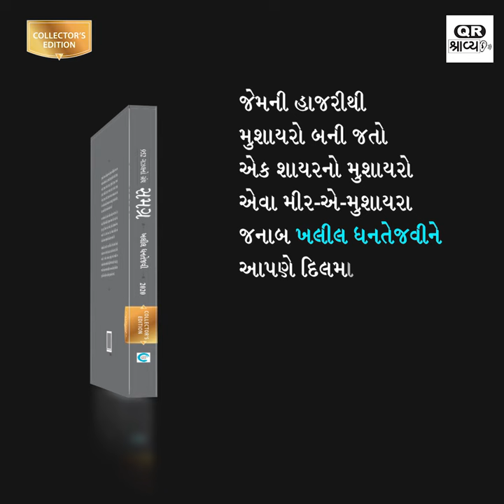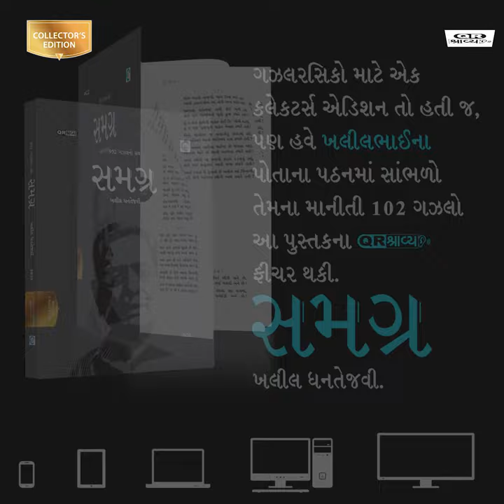Samagra (સમગ્ર) - Khalil Dhantejvi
ગુજરાતી ગઝલના ઇતિહાસમાં અને મુશાયરા મહેફિલોમાં ખ્યાત નામ ખલીલ ધનતેજવીના ઈ.સ. 2001થી 2020 સુધીમાં ‘સાદગી’ (2001), ‘સારાંશ’ (2008), ‘સોગાદ’ (2012), ‘સૂર્યમુખી’ (2014), ‘સાયબા’ (2015), ‘સાંવરિયો’ (2017), ‘સગપણ’ (2017), ‘સરોવર’ (2018), ‘સોપાન’ (2019), ‘સારંગી’ (2019) એમ દશ ગઝલસંગ્રહ પ્રગટ થયા છે. આ દસેદસ સંગ્રહોને સમાવતા આ ગઝલસંપુટ ‘સમગ્ર’માં બધી જ, સાડા નવસો જેટલી ગઝલોનો સમાવેશ થયો છે.
આ ગઝલોમાંના શેરો ક્યારેક ક્વૉટેબલ ક્વૉટ્‌સ બની જાય છે, તો ક્યારેક જિંદગીનો ઑડિયો વિઝ્યુઅલ ઍક્શન રિપ્લે; ક્યારેક ચાંદ, સૂરજ, ફૂલો, કિતાબો, બાગો, સમંદરો, સુગંધો, ફરિશ્તાઓને અમર બનાવી દે છે, તો ક્યારેક આહ, પીડા, નિસાસાને દાર્શનિક વસ્ત્રો પહેરાવીને આપણાં અશ્રુઓને ઝીલતો રૂમાલ બનાવી દે છે.
ખલીલભાઈને આ બધી જ ગઝલ મૌખિક છે. તેમણે ક્યારેય પોતાની ગઝલો કાગળ પર નથી લખી. સંગ્રહ પ્રગટ કરતી વખતે યાદ કરી કરીને લખાવી છે. પરંપરિત ગઝલોના સુવર્ણયુગ સમયે લખાયેલી આ ગઝલોમાં ખલીલ ધનતેજવીનો પોતીકો મિજાજ પ્રગટ્યો છે. સાકી, સુરા, જામની ગઝલોના સમયમાં સામાજિક સત્ત્વ-તત્ત્વનો સંસ્પર્શ પામેલી તથા યુવા દિલોને સ્પર્શતી આ ગઝલોમાં પુનરાવર્તન-દોષ નથી.